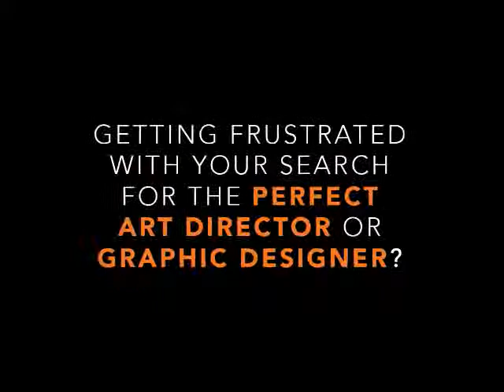Tyreek Hill News, MLB Rule Changes, UFC , Top5 Green Jerseys - Sports From The Couch 3-16-19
On this episode of Sports from the Couch Mike breaks down these stories and topics from the sports world...

-Tyreek Hill in trouble?
-New MLB rules for 2019 season.
-UFC Picks
-NCAA odds
-NFL news
-TOP 5 Green Jerseys